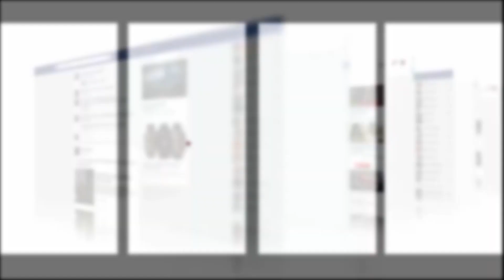مشهد خطير ومرعب..عشرات الأشخاص نقزو السور ديال البولفار فسهرة ’’طوطو’’وباغين يدخلو..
رصدت شوف تيفي قيام مجموعة من الأشخاص بمحاولة اجتياز سور لحضور حفل طوطو في البولفار.